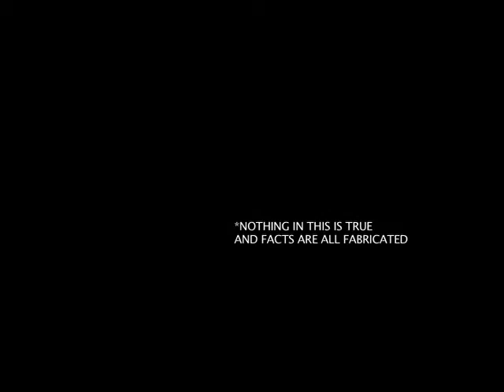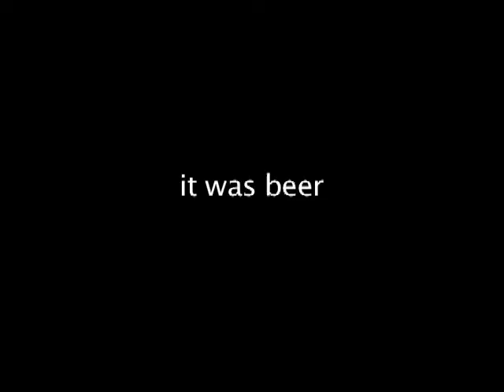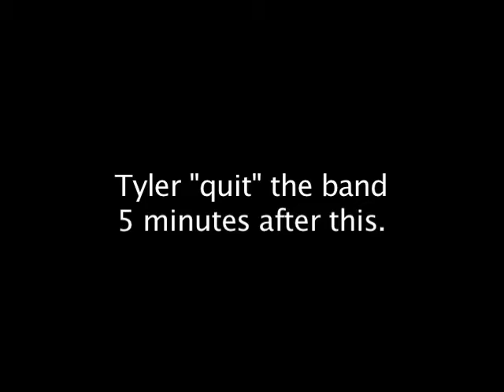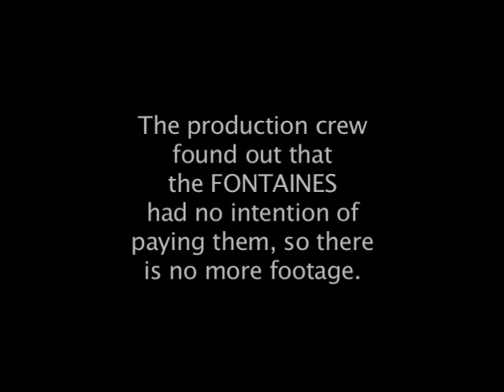THE FONTAINES - the true facts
Mockumentary on the Fontaines.